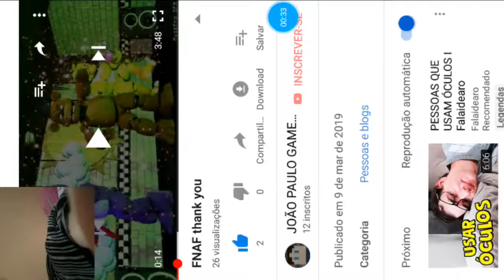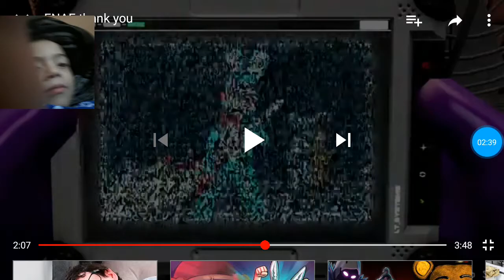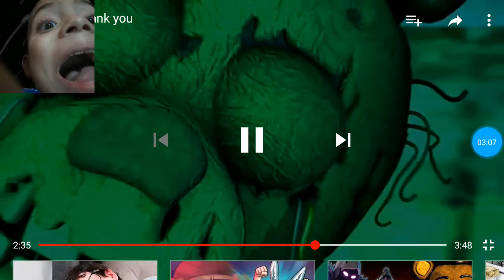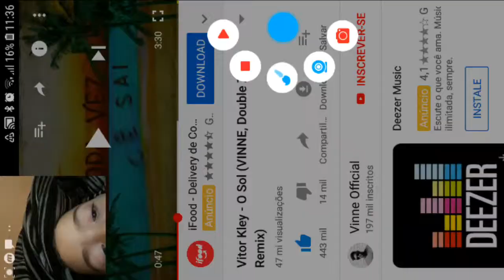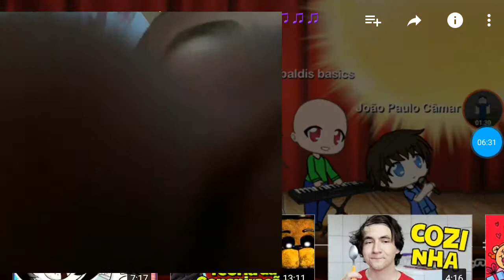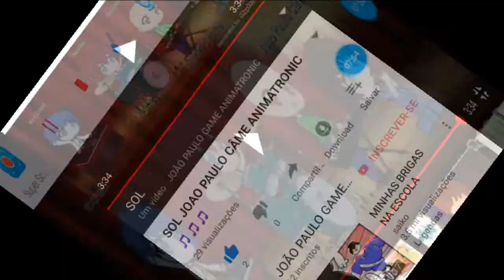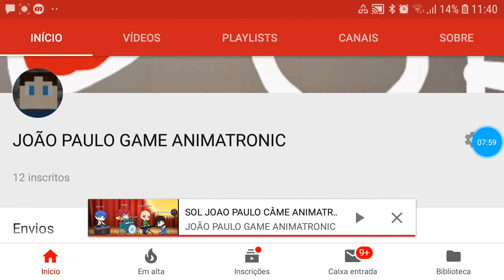Primeiro vídeo mostrando o rosto do João Paulo Game animatronics